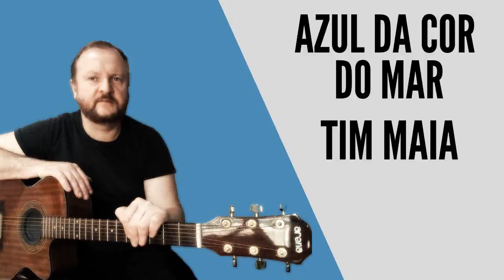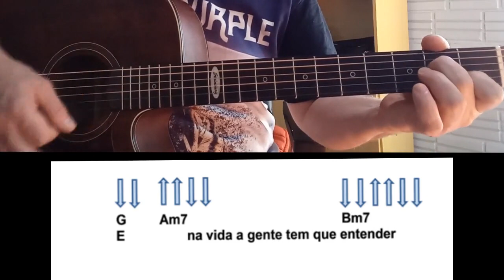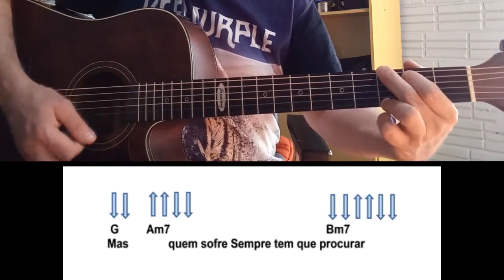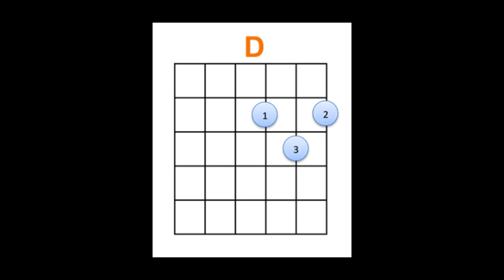Tutorial 🎸 - Passo a passo da música - Azul da Cor do Mar ( Tim Maia )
No vídeo de hoje estarei passando a música "Azul da Cor do Mar" do cantor e compositor Tim Maia,

00:00 - Considerações Iniciais
02:40 - Estrofe 1 e Estrofe 2
03:54 - Explicação da Estrofe 1 e Estrofe 2
06:30- Solfejo e Estrofe 3 e Estrofe 4
09:15 - Considerações Finais
11:13 - Desenho dos Acordes utilizados na Música